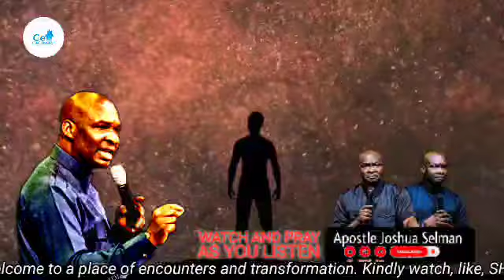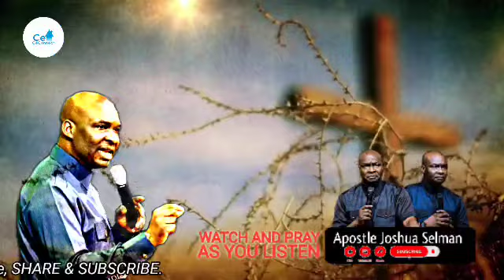PRAY AGAINST THIS KIND DANGEROUS SICKNESS FOR 3 DAYS AND SEE | Apostle Joshua Selman